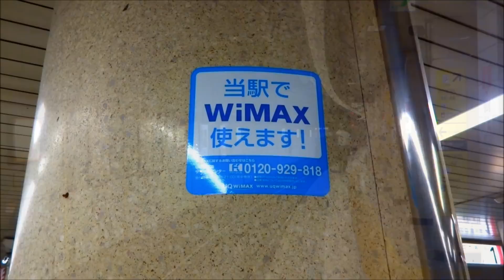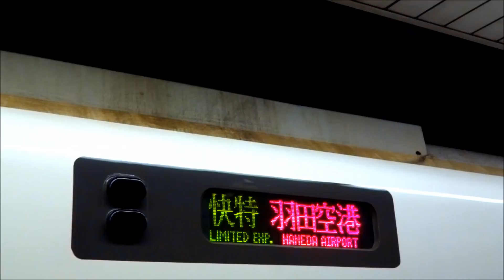都営浅草線 浅草橋駅 (Toei Asakusa Line Asakusabashi Station)